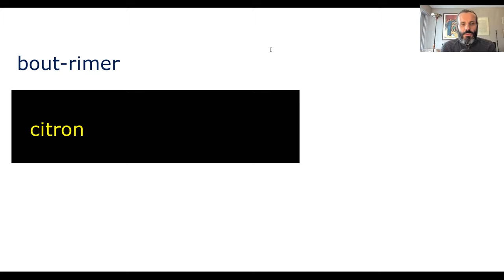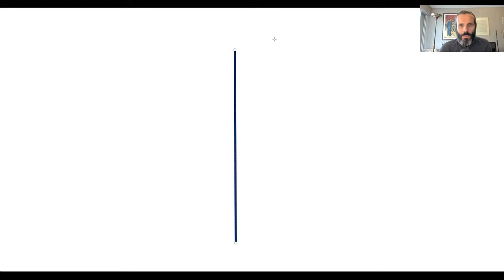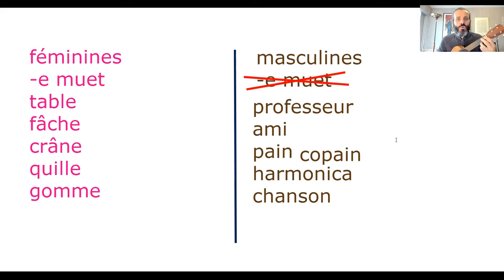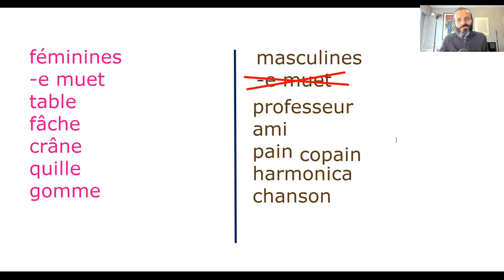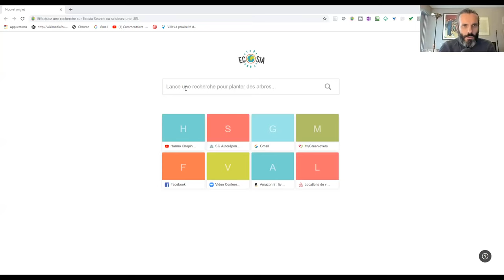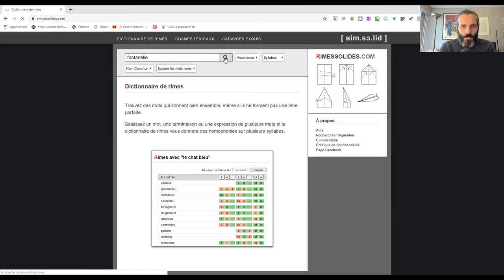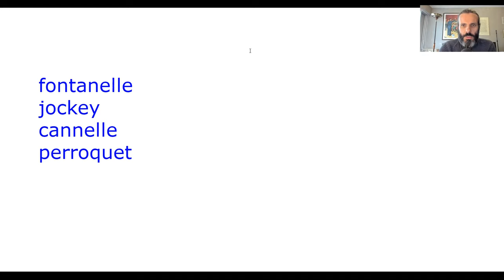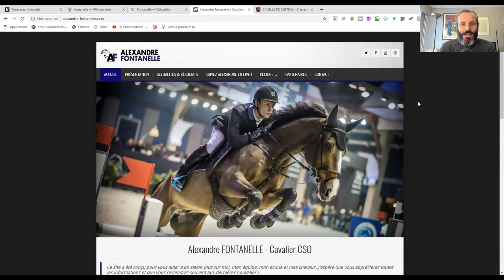Ecrire des paroles de chansons - Le sexe des rimes - Bout-Rimer - Le citron - jeu + cadeau !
! COURS OFFERT !
Découvre l'importance du sexe des rimes et reçois un énorme CADEAU pour te récompenser de ton talent !

J'anime un stage d'écriture de chansons lundi, j'ai encore un peu de préparation... Alors, c'est la pause pour moi : je conserve tes listes de mots imposés sous le coude et je publierai les chansons que tes mots m'auront inspiré après le stage.

En attendant, je te propose un jeu très formateur pour trouver des idées de textes de chansons : le "citron", un jeu ancien, qui s'appelait "bout-rimer", modernisé par Claude Lemesle.

Aujourd'hui, je te lance un défi : écrire un quatrain à partir de 4 mots imposés...
En CADEAU, je t'offre 30 minutes de cours privé.
Dans le cours en vidéo, j'évoque :
le sexe des rimes
l'accent tonique en français
le placement des rimes sur la musique
les structures de rimes

Puis je te dévoile les règles très simples, mais très efficaces d'un jeu, sous forme de défi, qui te permet de trouver de l'inspiration et d'écrire un petit texte, qui peut ensuite être mis en musique.
Chacun de vous, qui participe activement à ce cours, recevra un cours privé, au cours duquel je répondrai à toutes vos questions sur la création de chansons et je vous aiderai à améliorer vos paroles de chansons.